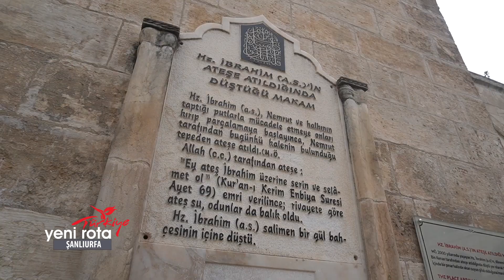YENİ ROTA TÜRKİYE / BALIKLI GÖL / ŞANLIURFA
Balıklıgöl, 150 metre uzunluğunda ve 30 metre genişliğindedir. Derinliği 3-5 metre civarındadır. İçinde efsanelere konu olan sazan türü balıklar bulunmaktadır. Bu balıklara halk tarafından saygı gösterilir ve yenilmez